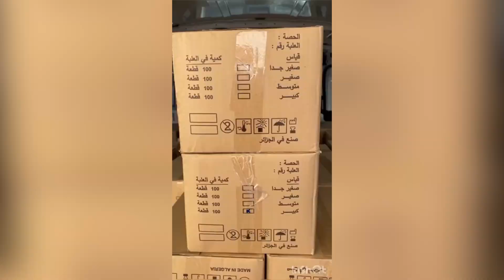الماريكانيين ما تفاهموش اذا 2020 كانت مليحة ولّا ماكان ماكان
هل توافقون سلمان أنه عام 2020 كان أسوأ عام في التاريخ أم تنظرون ألى الأمور بتفاؤل مثل خالد؟
Do you agree with Salman that 2020 was the worst year ever, or are you more of an optimist like Khaled?